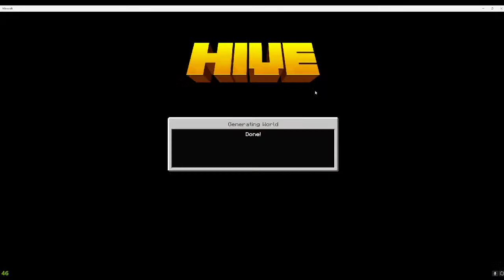Doing Hive until Hatchet gets back